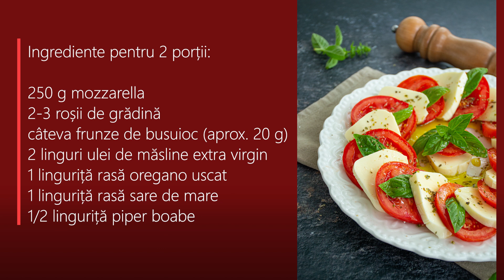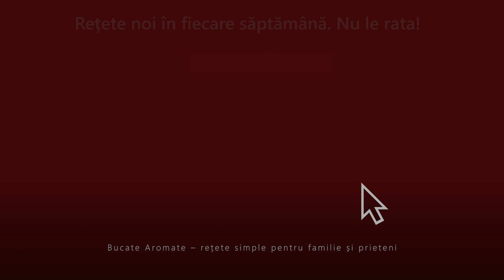Salata Caprese. Rețeta italiană cu roșii, mozzarella și busuioc proaspăt | Bucate Aromate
În traducere, Insalata Caprese, denumirea în limba italiană a rețetei de astăzi înseamnă pur și simplu "salata din insula Capri". Rețeta originală a salatei conține ca ingrediente principale: roșii, mozzarella de bivoliță sau de vacă, busuioc proaspăt și mult ulei de măsline.

Fiind o salată extrem de simplă, din doar câteva ingrediente, calitatea fiecăruia este esențială, pentru că fiecare dintre ele se simt și contează.

Ingrediente pentru 2 porții:

250 g mozzarella
2-3 roșii de grădină
câteva frunze de busuioc (aprox. 20 g)
aprox. 2 linguri ulei de măsline extra virgin (recomand Zaliari Oil)
1 linguriță rasă oregano uscat
1 linguriță rasă sare de mare
1/2 linguriță piper boabe
Dacă ți-a plăcut această rețetă, nu uita să te abonezi la canalul meu și să apeși 🔔 pentru că săptămânal apar rețete noi!